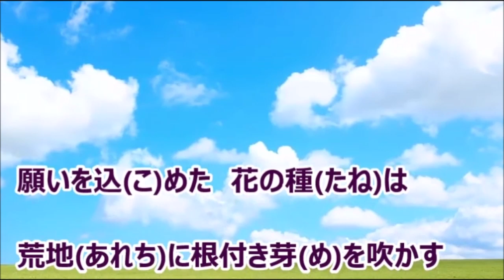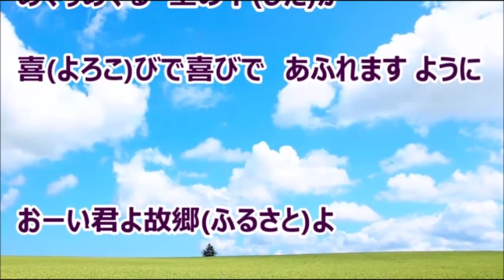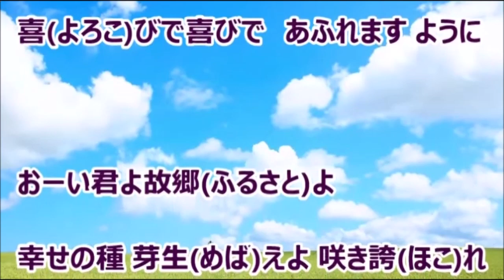💎 新曲 C/W 「雲」 三山ひろし COVER ♪ hide2288 JC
三山ひろし さんの 新曲「雲」を歌わせていただきました。
「恋･･･情念」のカップリングです。
背景画は森雪さんです。ありがとうございます。